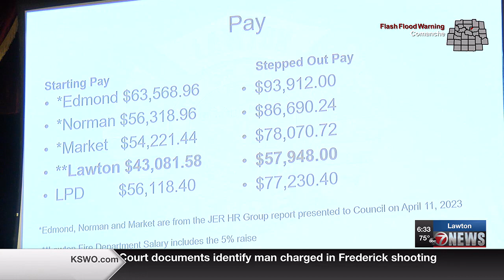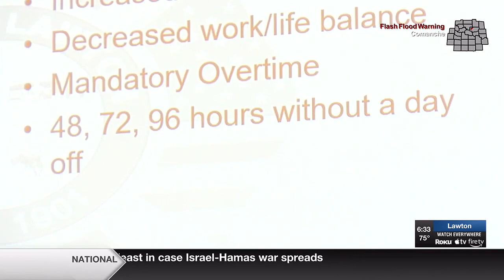Lawton Fire Department experiences "manning crisis"